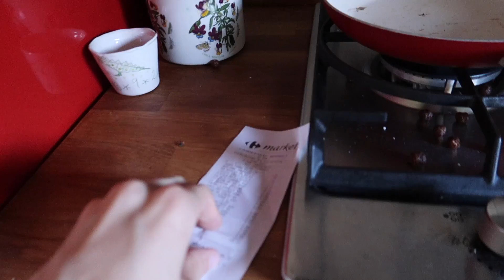NON COLPIRE LA FACCIA CON LE FRECCETTE CHALLENGE!! (pericoloso)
Instagram Editor: @therealmarioalmanza
Instagram Editor: @gabriele.maone

Musical.ly: alessandromontesi1